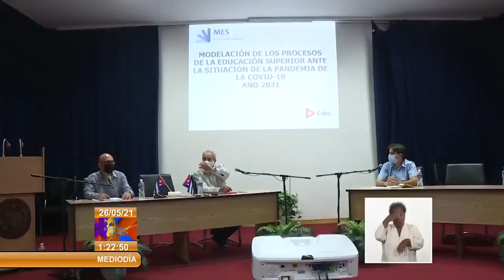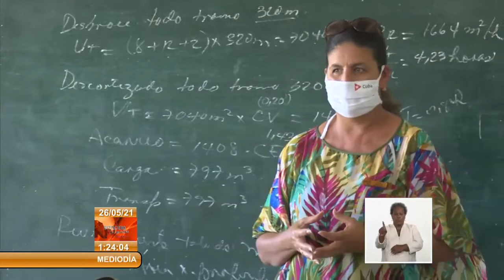Ministerio de Educación Superior en Cuba presenta modelación de curso escolar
El Ministerio Educación Superior presentó la nueva modelación del Curso Escolar 2021. Se prevé que las actividades académicas inicien de manera presencial para todos los años de estudio el próximo mes de septiembre, siempre teniendo en cuenta la evolución de la situación epidemiológica de Cuba.